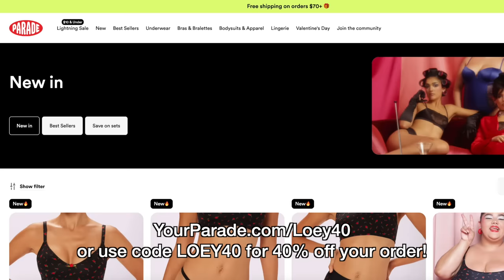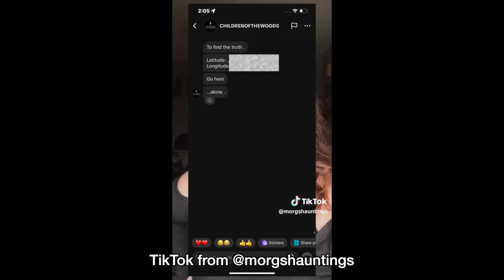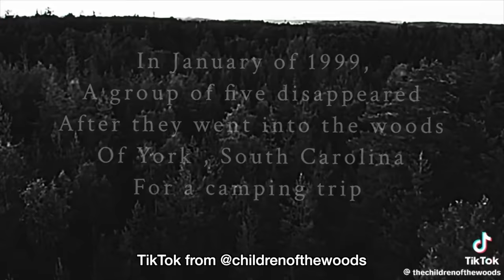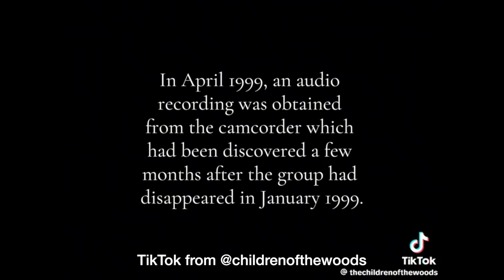The TikTok Cult No One's Heard Of: Children of the Woods, MorgsHauntings & The Scary Side of TikTok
Code excludes lightning sale + Betsey Johnson collection. Here, I'm showcasing the Triangle Bralette & High Cut Thong in Blackberry Pop as well as the Perfect Lace Triangle Bralette and Perfect Lace High Rise Thong in Dreamhouse!

TikTok accounts mentioned:
morgshauntings
thechildrenofthewoods

26 SCARY TikToks that HAUNTED My "For You" Page This Week... The Scary Side of TikTok Compilation

Hello, my loves! Today, we're taking a look at the TikTok cult no one's heard of: The Children of the Woods. I found out about this through one of my favorite TikTokers, Morg aka MorgsHauntings on TikTok. She lives in the Appalachian mountains and always has terrifying stories to tell, from skinwalker experiences to mimics, to strange noises heard in teh woods of Appalachia. This time we're taking a look at a cult she found herself wrapped up in by the name of The Children of the Woods... and what exactly it all means.